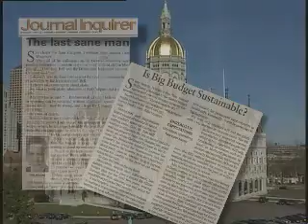Sam for Senate 2008 - State Senator Sam Caligiuri Campaign A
Connecticut State Senator Sam Caligiuri's campaign ad for 2008.